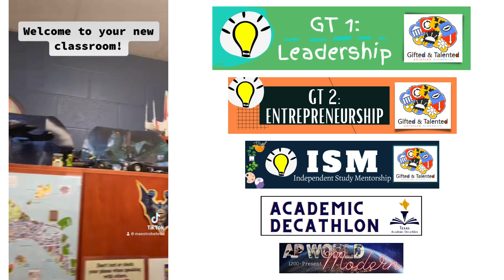GT1 Leadership, Course # 9060